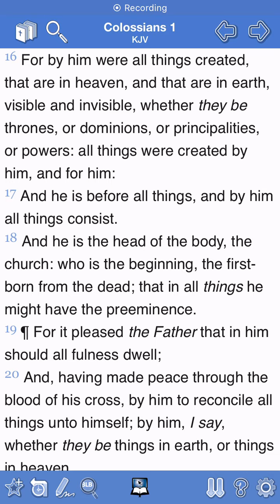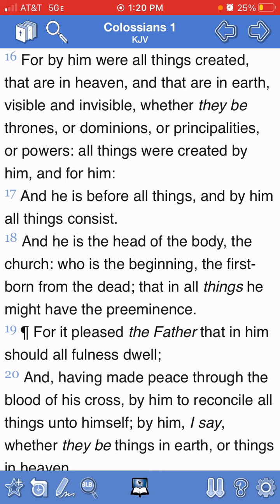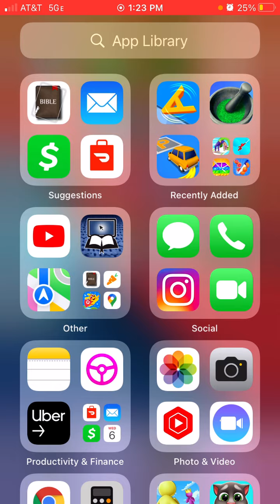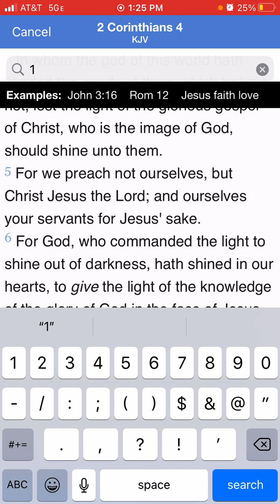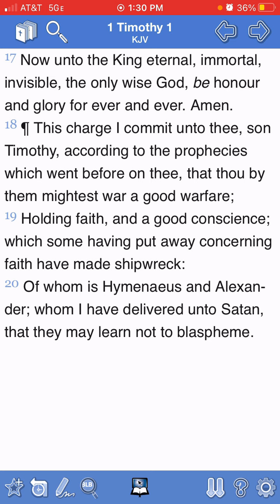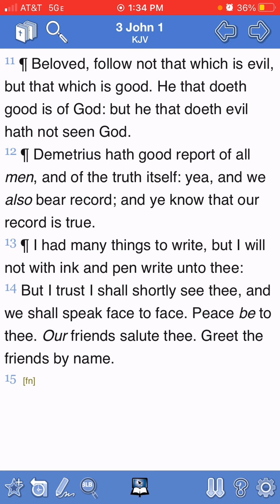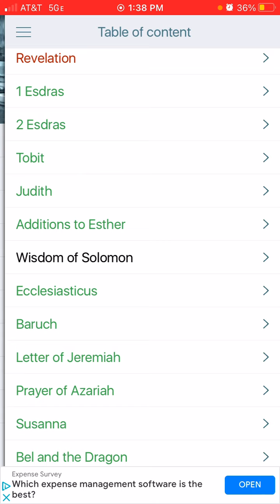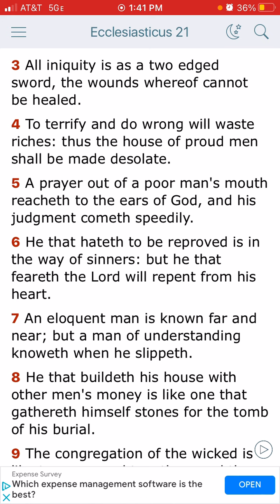Things visible and invisible